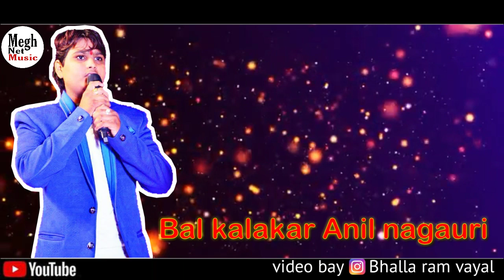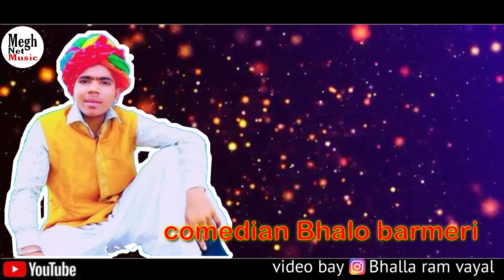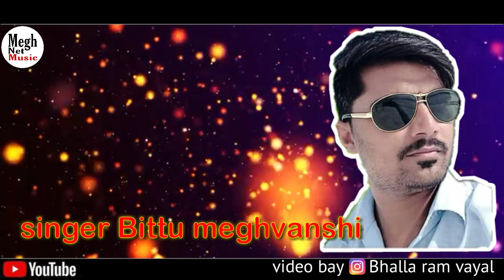||राजस्थान में मेघवाल समाज के कलाकार || मेघवंशी समाज के गायक कलाकारो लिस्ट || मेघवाल समाज के हीरो ||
Rajasthan mein meghval Samaj ke kalakaron ki list

 Rajasthan mein meghval Samaj ki kalakar